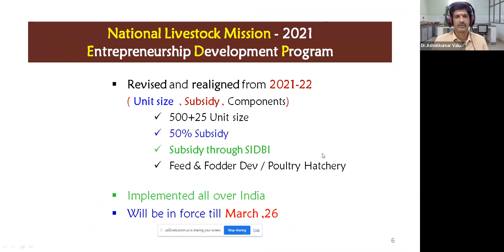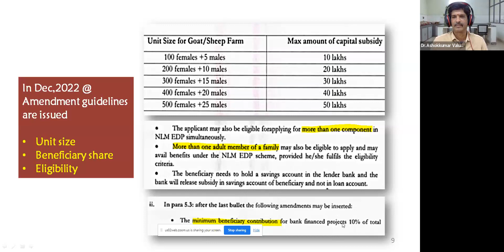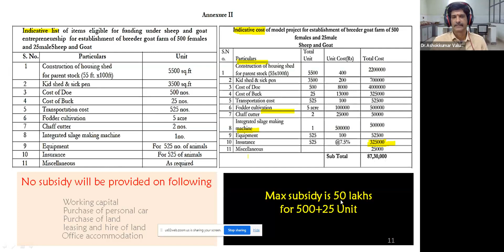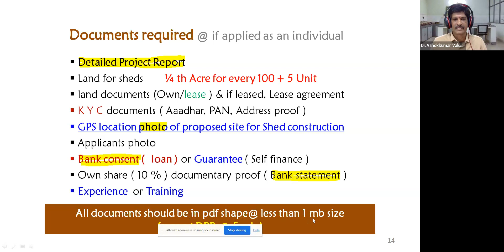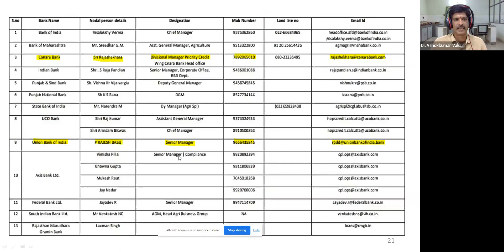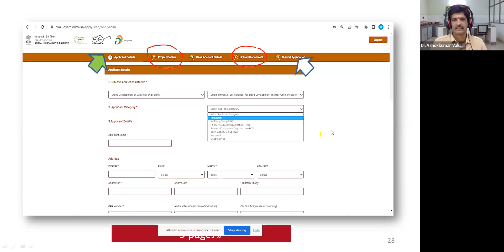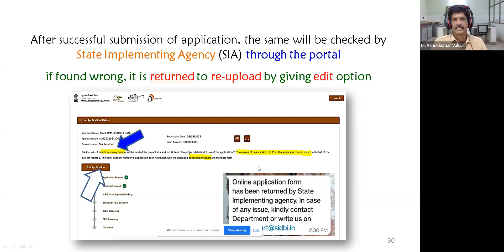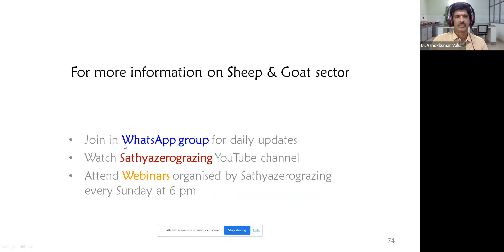National Livestock Mission